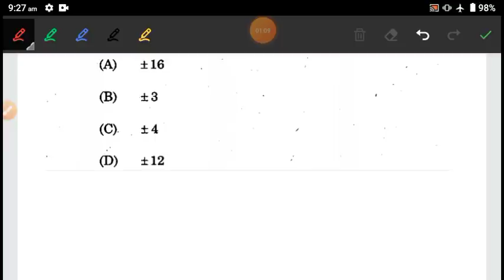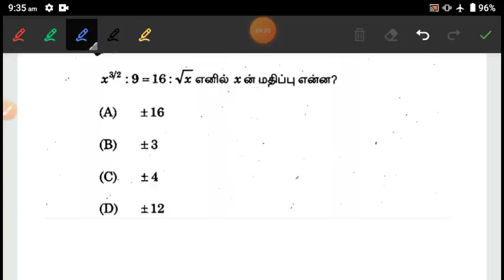விகித சமம் (Ratio & Proportion) உங்கள் கேள்விக்கும் shortcut உள்ளது 1 sec answer omg shortcuts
Tea break shortcuts 2 வினாடியில் விடை  உங்கள் கேள்விக்கும் shortcut உள்ளது Formula வுக்கு இங்கே வேலை இல்லை

Day 26 10th New Book Tamil இயல் 6 - கலை , அறிவியல், புதுமைகள் Online Test (751 to 780) =